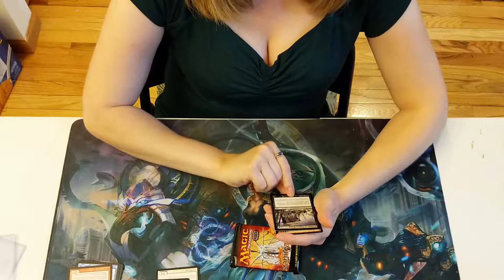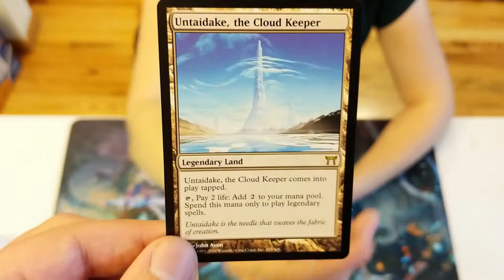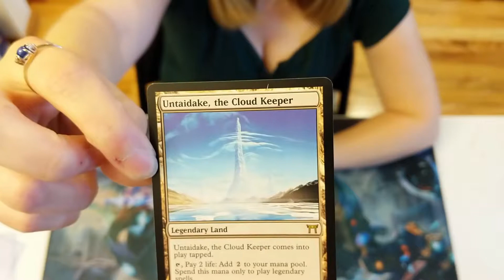Cards and Cleavage - Quick Kamigawa Opening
Today we're just going to quickly open two Champions of Kamigawa packs. Come on Divining Top!